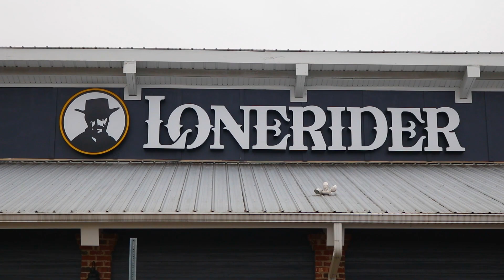Carnivores [HD] Cinematic 1/3/2021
If you’d like to book a photoshoot/video session please use any of the links provided below :)

*If you’re going to repost/re-edit my footage, please credit me on whatever platform you’re reposting on. I do ask that you don’t try to make money using my footage, only for hobby use/practice* Thanks!